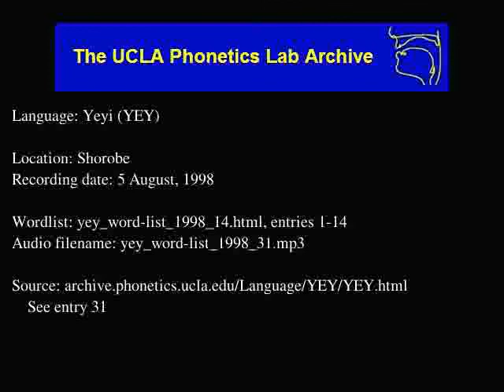Yeyi audio: yey_word-list_1998_31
Shorobe
Date: 8/5/1998

Contributor: Keitumetse Kebihilwe, female, age 44
UCLA Phonetics Archive